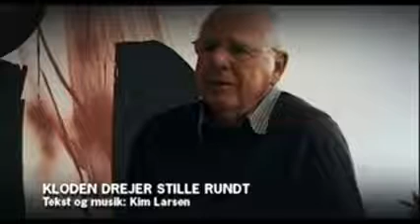Kim Larsen & Klaus Rifbjerg